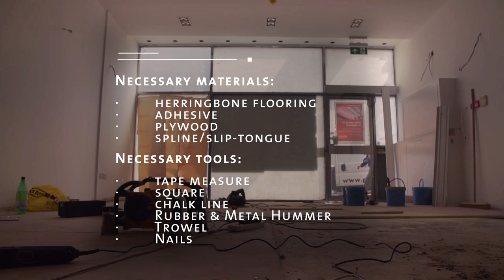Herringbone Wood Floor Step-By-Step Installation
Herringbone wood floor supplied and fitted by Wood and Beyond.